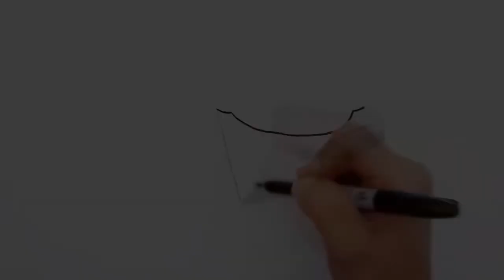kruci gang | REACTION TO POLISH VID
Checkout MY OTHER CHANNELS :
- All about my DESI SKITS and FUNNY videos!!
Aalu PK Fries - All about Pakistani REACTION VIDEOS.

Musical.ly : @AaluFry

If you want to contribute subtitles/translations you can do so by:
1. In the player, select the gear icon .
2. From the drop-down menu, select Subtitles/CC - Add subtitles or CC.

  | INDIAN  REACTION TO POLISH VID